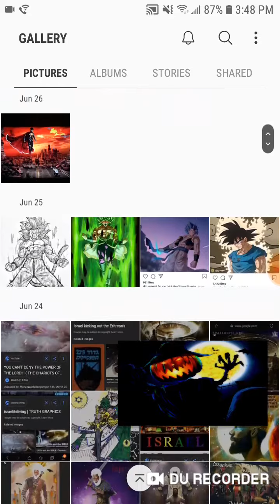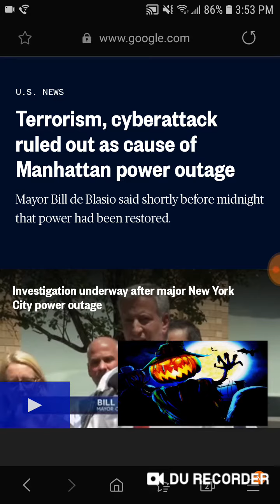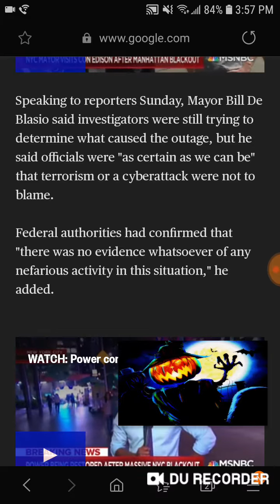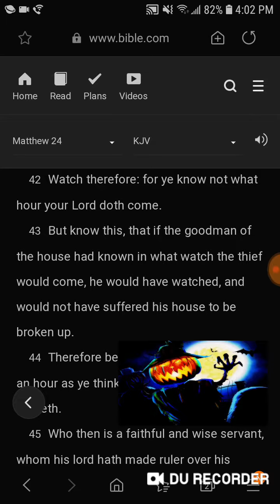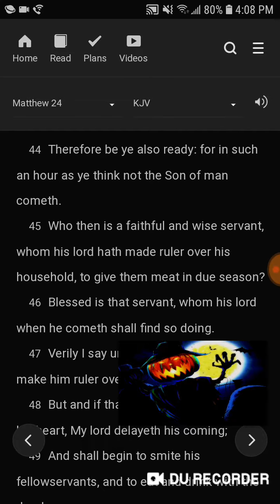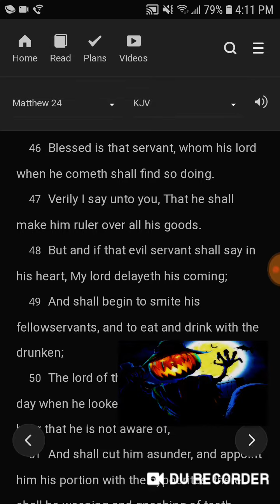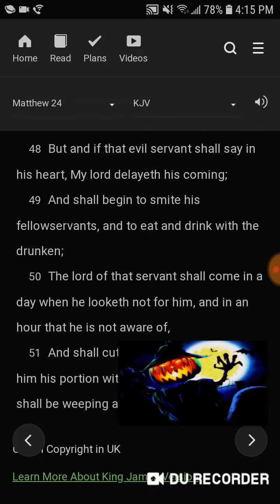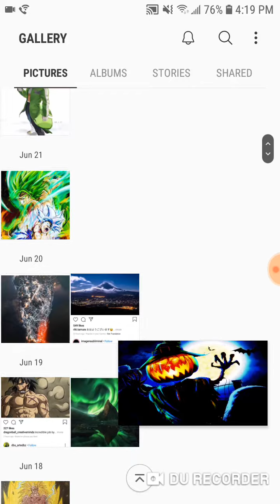YOU KNOW NOT WHAT HOUR THY LORD COMETH!!!!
KAL HALAL YAHAWAH BAHASHAM YAHAWASHI BAHASHAM RAWCHAA QADASH SHA AHMATH FIGHT STRONG AHCHYAM LETS GOOOOOO!